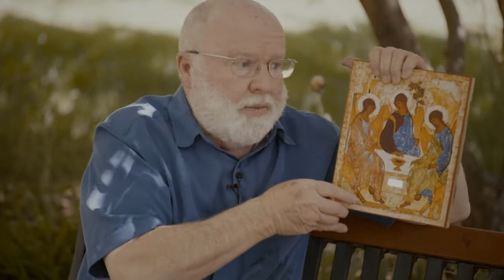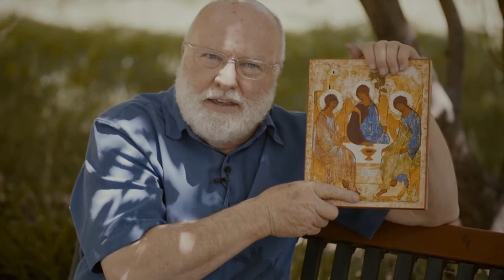God For Along Side and Within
The Trinity is the central doctrine of our entire Christian belief system. And yet we’re often told that we shouldn’t attempt to understand it, because it is a “mystery.” The Divine Dance explores that mystery, demonstrating how a deeper conception of Father, Son, and Holy Spirit will transform our relationship with God and renew our lives.